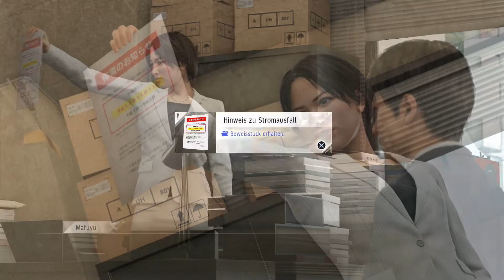Eine süße Verhandlung | JUDGMENT #061 | FioreBo